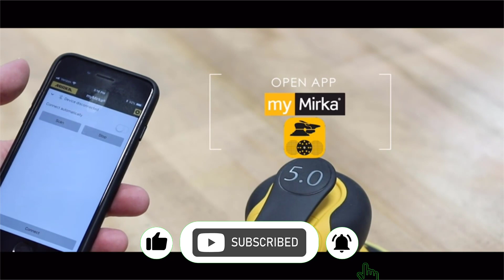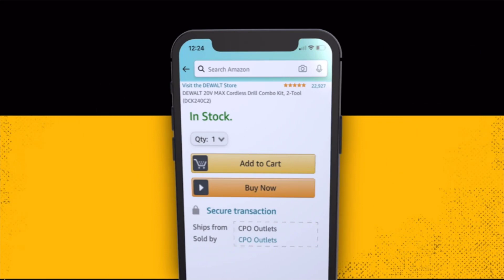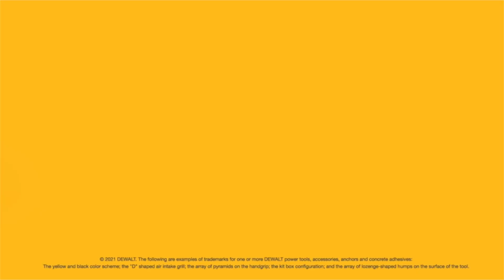Top 6 Best Orbital Sander 2023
Links To All The Orbital Sander In The Description Click [ " Show More" ]
0:00 - Mirka DEROS 350X CV Direct Electric Random Orbital Sander
2:58 - 3M Xtract Electric Random Orbital Sander, Ergonomic and Lightweight ROS, 88764, 6 in, Central Vacuum
4:20 - DEWALT 20V MAX Orbital Sander
5:05 - Ingersoll Rand 4151 6” Random Orbit Pneumatic Sander, Vacuum Ready, Low Vibration, Swivel Free Finish, Dustless
5:59 - Chicago Pneumatic CP870 - Air Random/Rotary Sander Tool, Home Improvement, Woodworking Tools, Rust Removal, Polisher, Sanding Tool, Rotary Tool, Non-Vacuum
7:46 - Ingersoll Rand 300G Edge Series 6" Air Random Orbit Sander with 360 Degree Swivel Vacuum Adapter, Powerful 1/5 HP Motor, Lightweight, Low Vibration, Diffused Rear Exhaust

Drill Drivers
Impact Driver
Dewalt Impact Driver
Impact Drill
Makita Impact Driver
Ryobi Drill
Impact Driver Bits
Dewalt Impact Drill
Bosch Impact Driver
Milwaukee Impact Drill
Dewalt 20v Drill
Brushless Drill
Dewalt Brushless Drill
Makita Impact Drill
Makita 18v Drill
Dewalt Dcd791d2
Worx Drill
Compact Drill
Cordless Impact Drill
Drill Makita
Bosch Impact Drill
Black And Decker Impact Driver
Cordless Drill Driver
Best Dewalt Impact Driver